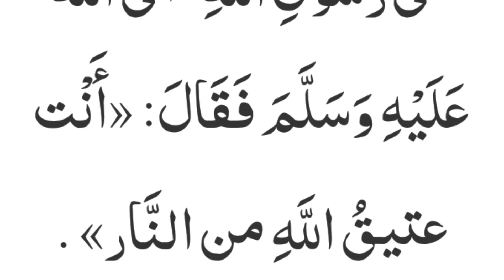عتیق اللہ ،آزاد کردہ ابوبکر صدیق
ابوبکر عتیق کیوں ؟
1)This video has no negative impact on the original works (It would actually be positive for them)
2)This video is also for teaching purposes.